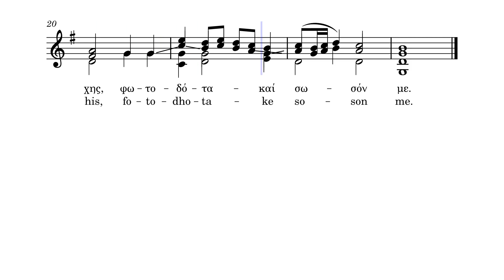Exapostilarion for the Bridegroom Service-Τὸν νυμφῶνά σου-Instrumental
Translation: I see Thy Bridal Chamber adorned, O my Saviour, and I have no wedding garment that I may enter therin; O giver of Light, make radiant the vesture of my soul and save me.